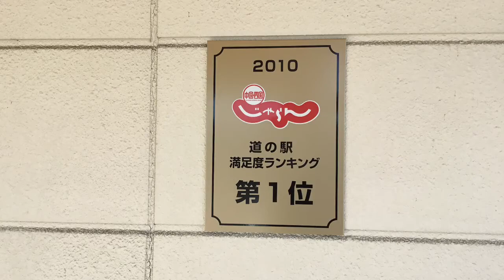道の駅 久米の里 岡山県 津山市 車中泊 野宿 ＃11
道の駅久米の里　温泉　お風呂　コンビニアクセス　おすすめを簡潔に紹介します